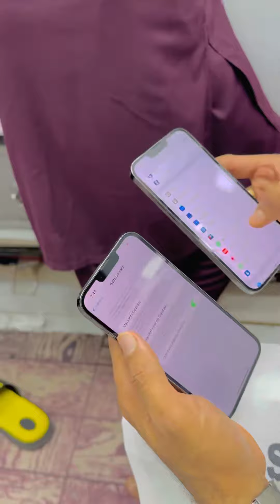Unboxing live 13 pro max ki || must watch || Arbaz butt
Shandar mobile
Address : Shandar mobile shandar chowk Jhelum

Tcs all pakistan free
Arbaz butt Jhelum
Olx pr humara koi add nai ha dostooo
Delivery with in 24 hour
No tcs charges include